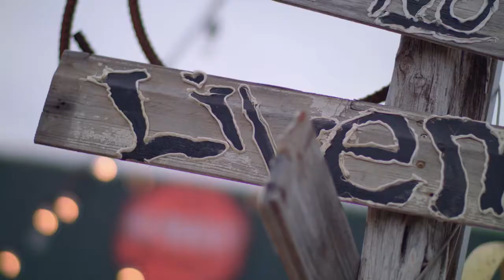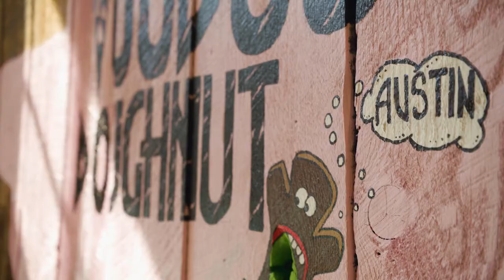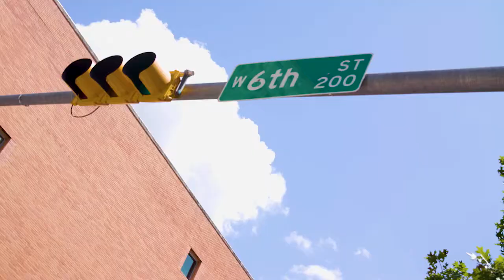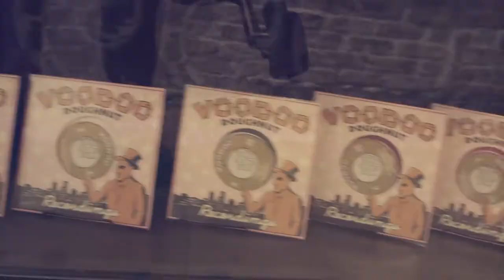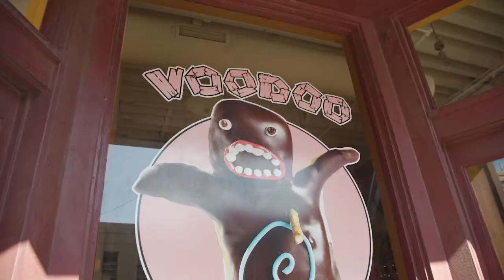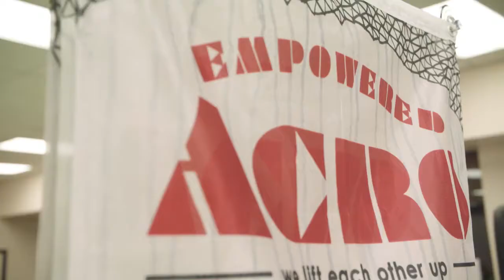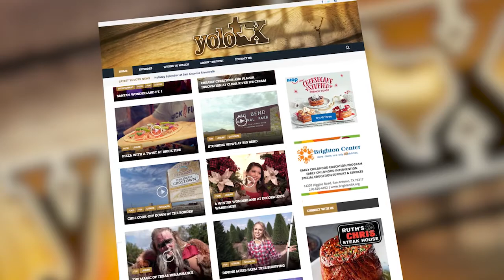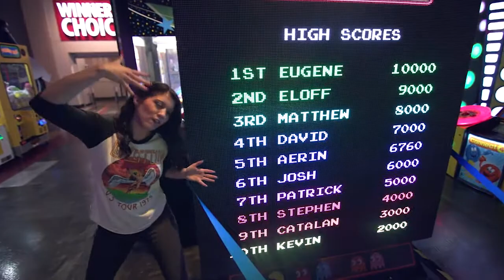YOLO TX - Episode 18, Season 1 (Voodoo Doughnut, Empowered Acro, 4 Way Bar & Grill)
On this episode of YOLO TX takes us across the Lonestar state. From Austin’s Voodoo Doughnut and Empowered Acro all the way to Lakehills 4 Way Bar & Grill.